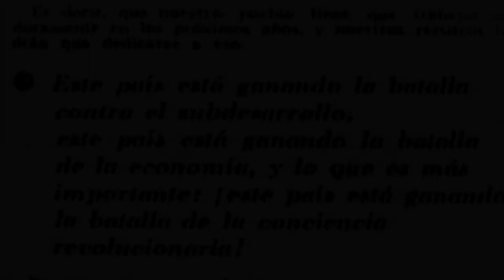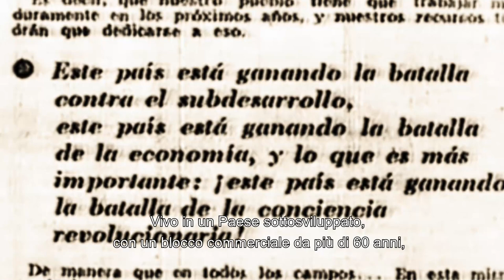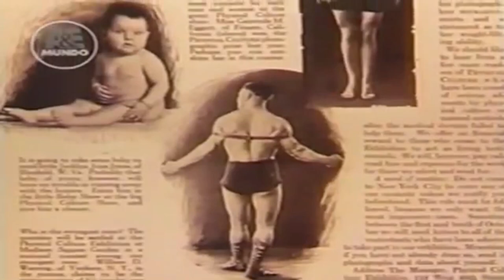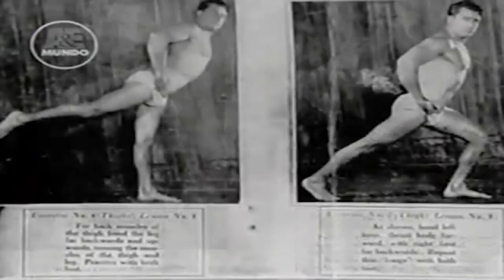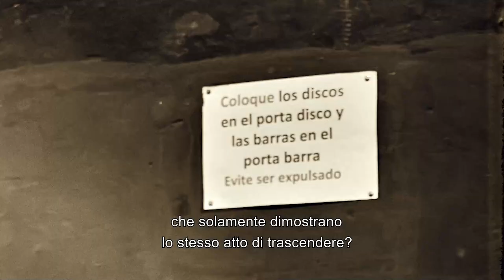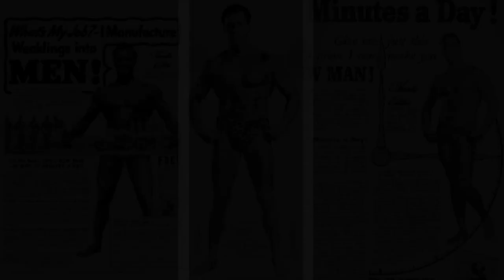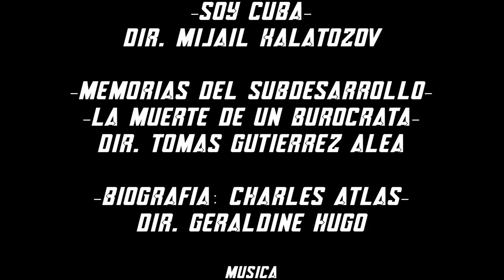Per una vita migliore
Cortometraggio di Pane Alejandro Barrios Sosa
Fotografie di Giuseppe Secchi
Montaggio e suono di Alberto Santos